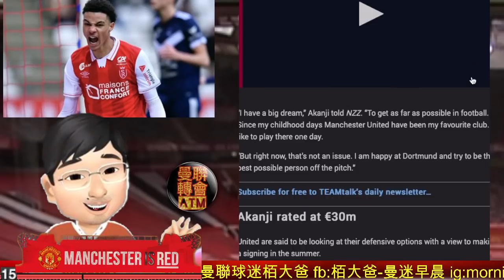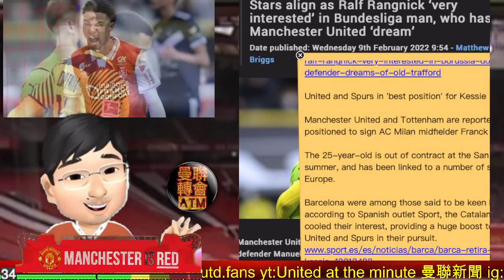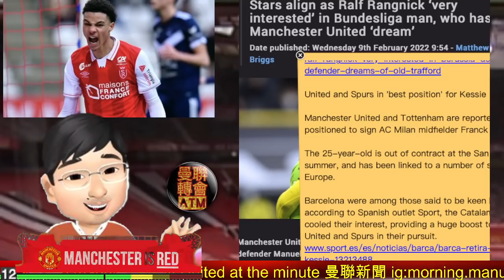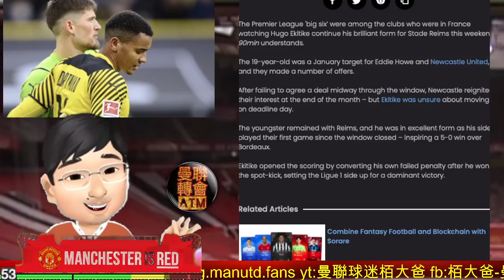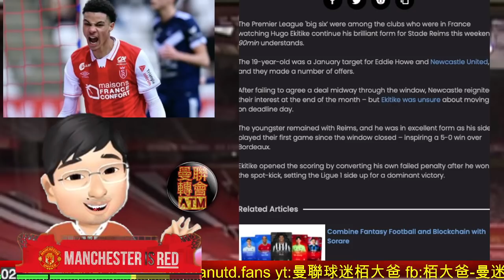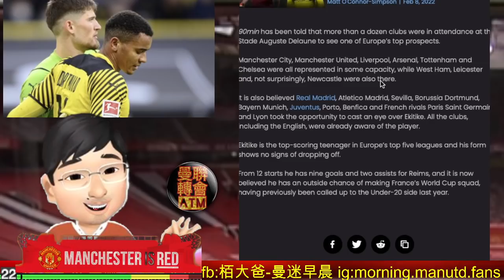多蒙特中堅 Manuel Akanji 信唔信得過 | Franck Kessie 情歸何處 | 法國新星 Hugo Ekitike [轉會傳聞]